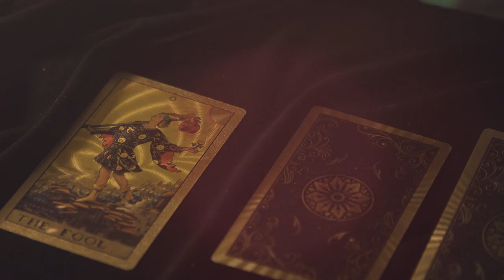Thomas Cole "Free Fallin" ft. Nathanael Hall (OFFICIAL MUSIC VIDEO)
Every time we fail or get rejected, it hurts, right? In this fictional world we’ve created in the Free Fallin’ Music Video, climbing the mountain is a metaphor for following our dreams. We put in the work, make ourselves vulnerable, and we jump! We put our trust in the process, but many times, we turn up battered and broken from the failed attempts. I know I do. So where do we go from there? We get up, we patch our wounds, and we try again.

As the witch turns over the tarot cards, she sees his inevitable demise. However, the Magician, master of manifestation, thwarts the universe's plan and guides him past his fears and insecurities, towards the path to success. As long as we keep trying, one day, we’re able to take flight… ✨❤️ Enjoy.

Filmed and edited by Chris Giliberto.